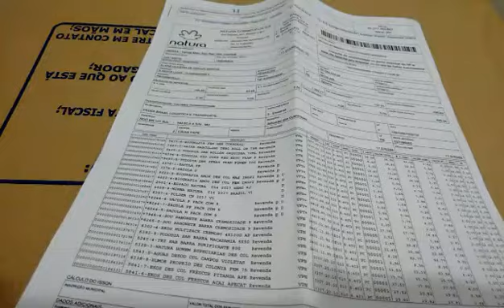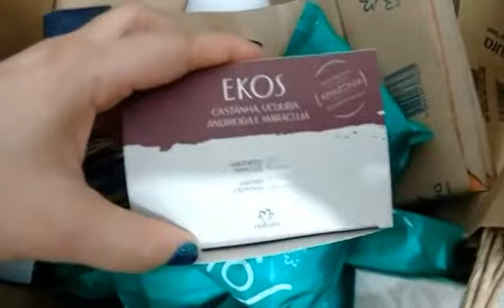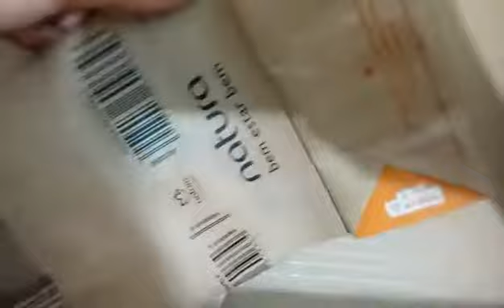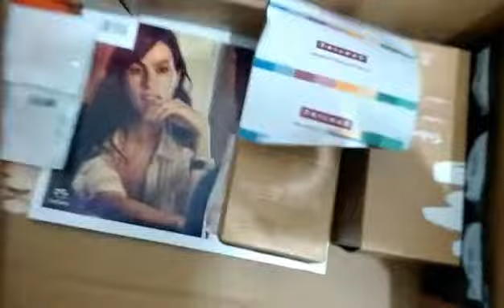♥Abertura caixa natura ciclo 12/17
Olá pessoal no vídeo de hoje venho mostrar pra vcs minha caixa dá natura do ciclo 12, espero que gostem ♥♥♥♥